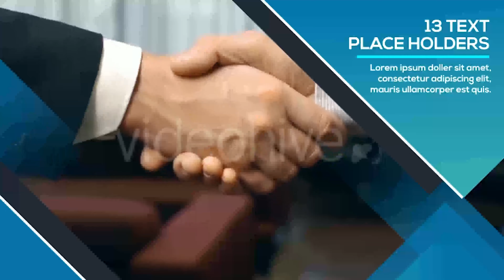Corporate Slideshow | After Effects Project Files - Videohive template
Corporate Slideshow” Project Features: Well organized layers and folders 13 Video/Image Placeholders 15 Text Placeholders Including Intros 1 Logo Placeholder Change texts easily Easy to increase layer duration No plug-ins required Color Control AE CC 2014 & Newer 1920×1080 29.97.fps Very Fast Render Note: Music is not included, you can buy from Here! Font used in the template , you can take hereHere! Support: Free e-mail support: havin’ trouble with my template? Always happy to help! Customization service: Customization service available! Do you want me to customize the template for you? Feedback: If you like this template please don’t forget to rate, thanks! Also MotionPower really appreciate your feedback. Thank Your for watching !

 Last Update 13 February 17 Created 9 February 17 After Effects Version CC 2014 Files Included After Effects Project Files Universal Expressions Yes Length 01:56 Resolution 1920x1080 File Size 1.80MB Media Placeholders 13 Text Placeholders 15 Tags business, clean, company, conference, corporate, corporation, event, history, meeting, modern, presentation, product, promo, slideshow, timeline